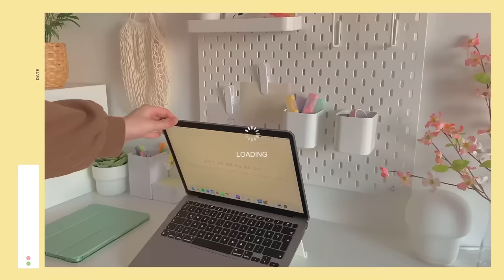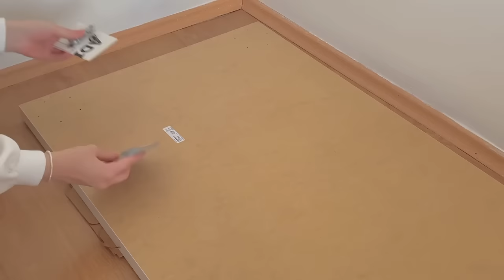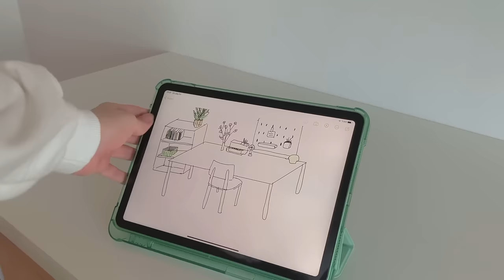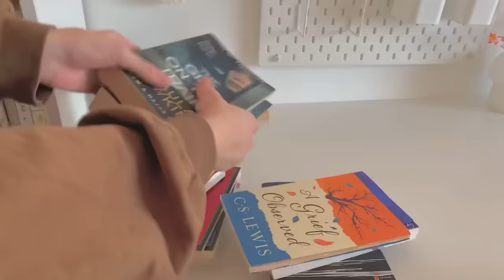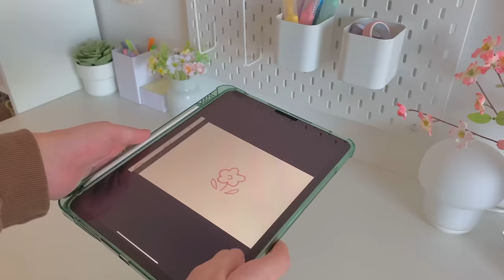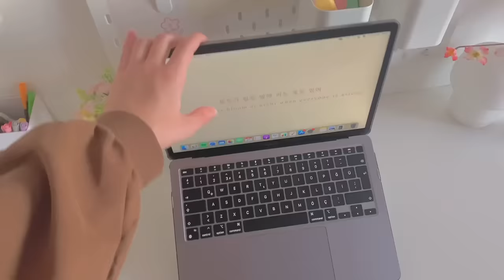desk makeover 🪴 | minimalist setup, aesthetic desk organization, ikea haul 🌷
you can now translate this video to your own language! ♡

hey everyone! 💌

in this video i did an aesthetic desk makeover. i also did an ikea haul, unboxed my new desk and chair, unboxed accessories for my desk and did a cute organization :) i really needed a bigger working space and finally did the makeover that i was planning.

(these links are from ikea’s Turkey website, the ikea US website didn’t have everything that i purchased, so i’m hoping that at least they’ll help you guys with the names of the products.)

00:00 - 00:19 intro
00:20 - 01:31 ikea shopping
01:32 - 03:38 assembling the furniture
03:39 - 04:51 unboxing the accessories
04:52 - 07:51 desk organization
07:52 - 11:28 bookshelf organization + final touches
11:29 - 11:39 outro